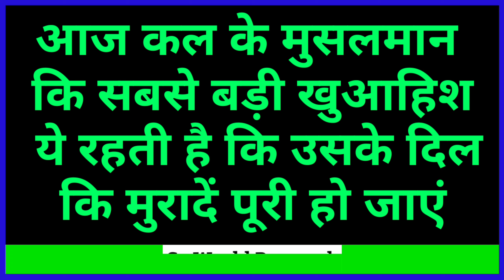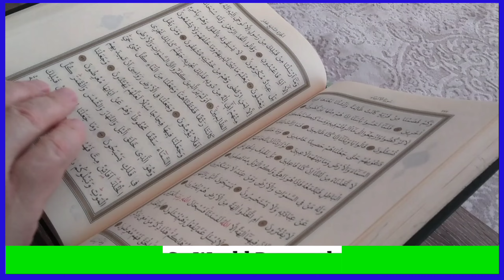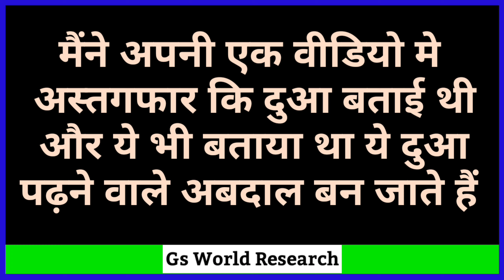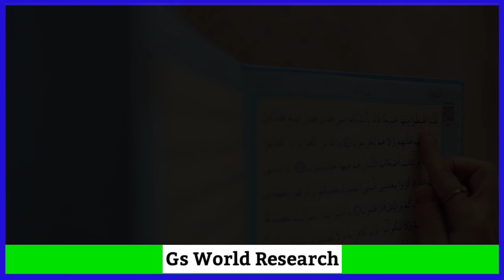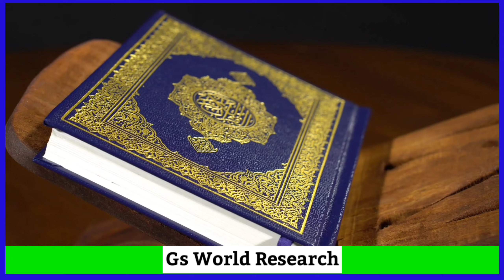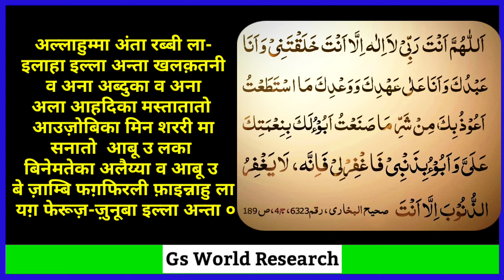Sayyadul Astaghfar ( इसे पढ़ो जो माँगो वो पाओ ) astaghfar ka wazifa | अस्तग़फ़ार की दुआ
Ek aisi Astaghfar ki dua jisko padhkar aap jo mangoge milega is dua ko padhne se rizq me barkat bhi hoti hai

Shukriya
Allah Ap Sabko Hamesha Khush Rakhe
Ameen -

Allah Hafiz